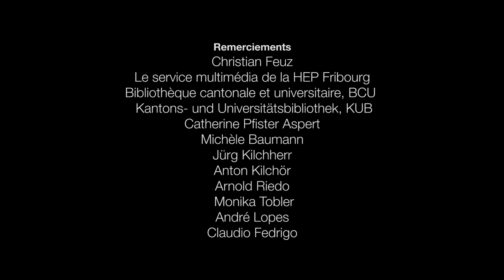Caméra Nature: L'Auried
Normalement, l’homme impose à la nature son mode de vie et son énorme besoin de ressources. Mais parfois il fait le contraire. Il rejoint la nature en créant des refuges pour les animaux et les plantes. C’est ce qui s’est passé en aval du barrage de Schiffenen, dans la réserve naturelle de l’Auried.
Caméra Nature est une web-série de cinq mini-documentaires sur le thème de la nature, écrite et réalisée par dix adolescent-e-s membres de Pro Natura Fribourg.

Découvrez la réserve naturelle de l’Auried et le programme d'excursions guidées